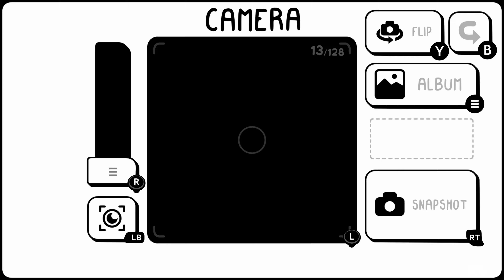TOEM Gameplay (PC UHD) [4K60FPS]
Game Information

Take photos with your camera to solve puzzles and help people!

Listen to chill beats and take in your surroundings!

Meet quirky characters and help them with their problems!

Follow the Development On Twitter!